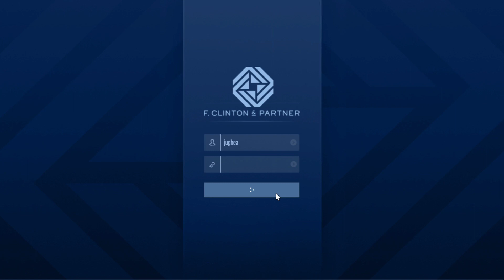Grand Theft Auto V_20220106153822